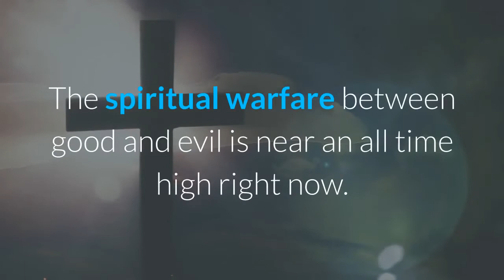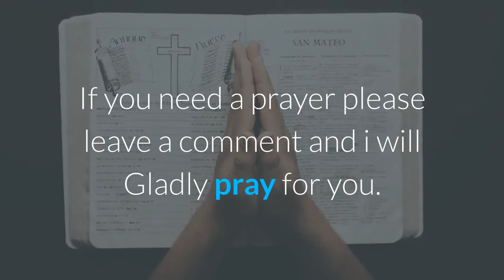Live For Jesus - 2021